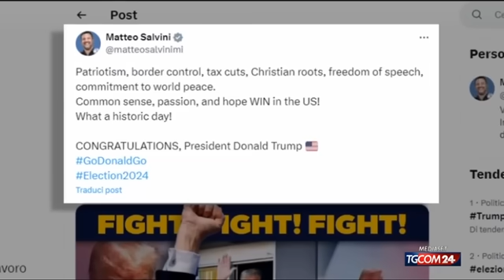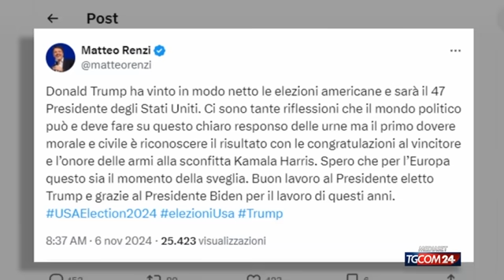Trump presidente, i complimenti del premier Meloni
Meloni: "Italia e Stati Uniti nazioni sorelle"